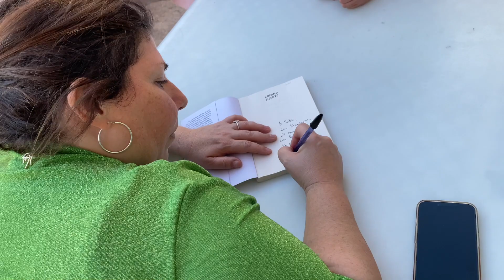Annalisa Camilli al 18° Festival Tuttestorie, video Giuseppe Murru